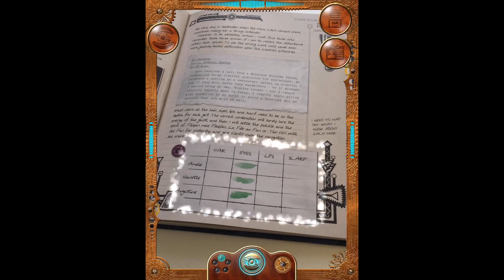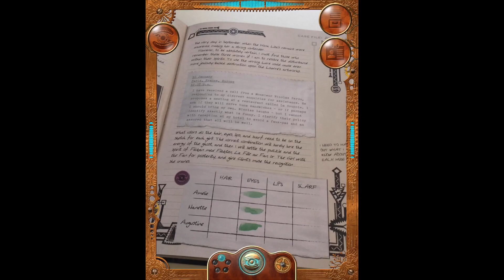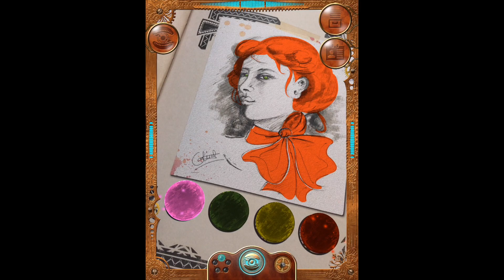3) The Ghostkeeper's Journal 'The Artist & The Muse' Guide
Warning! Video contains spoilers and solutions to the puzzles in The Ghostkeeper's Journal & Field Guide. Use the timestamps below to jump to a specific page:

0:06 - Page 3 "Mona Lisa (Bald!)"
0:26 - Page 7 "Photos from Mme DuBois"
0:44 - Page 9
0:56 - Page 11 [Lure]
2:45 - Page 13 [Capture]

& all good bookshops

Welcome to SPRUNG, the Society for the Pursuit of the Reputedly Undead, Namely Ghosts! The Ghostkeeper's Journal is a completely new book and app experience which takes you into a magical world of ghosts and spirits. Powerful new Augmented Reality effects lead you through a gripping story that lets you become the hero. Follow the story through the Journal, then view the pages through the Ghost-o-Matic app to see pictures move, reveal hidden messages, and trap dangerous phantoms. Agamemnon White - SPRUNG Ghostkeeper, child prodigy and tuna sandwich obsessive - has gone missing. All that remains of him is his Journal. As the head of Ghostkeeping for the Western region, Ag was collecting the most powerful ecto-energy types known to man in this very book. Your task? Read Ag's Journal and use the app to retrace his footsteps and help rescue him. You'll join a team of unconventional ecto-sensitive SPRUNG Operatives including paranormal gadget inventor Lily Zhang, secretive psychic librarian Nettie Dahl, and the enigmatic and powerful Darko Mantich. Not to mention Jeremiah Goodrough, SPRUNG's legendary and magnificently bearded founder. Together, you just might piece together the mystery. But beware... the moment you open this book, you will release the ghosts Ag trapped inside. It's up to you to recapture them and solve the mystery of his disappearance... without disappearing yourself!